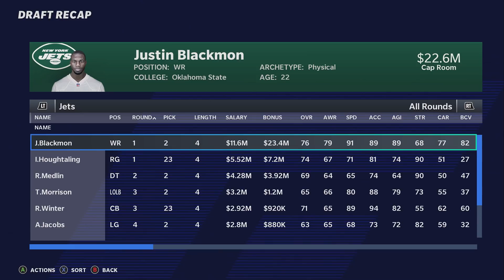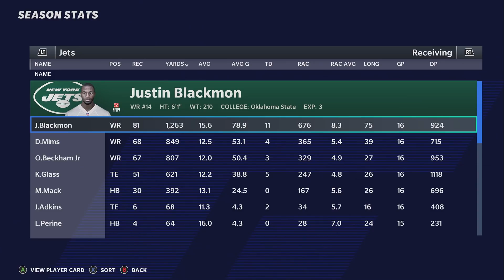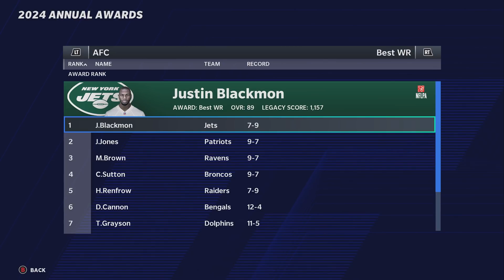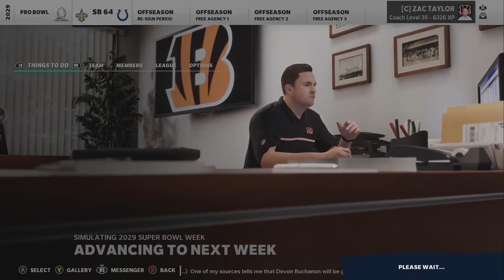Justin Blackmon Career Re-Simulation! He Makes His Second Chance Count! Madden 21 Franchise